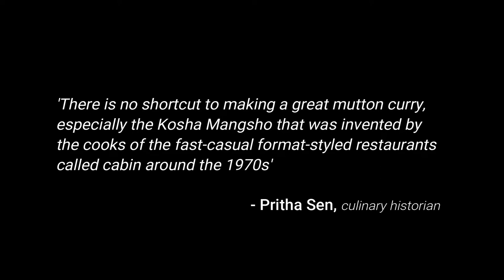Kosha Mangsho | কষা মাংস | Slow Cooked Bengali Mutton Curry | Mutton Kosha Recipe | মটন কষা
Kosha Mangsho (কষা মাংস) [kaw-sha maang-show] aka Mutton Kosha (মটন কষা) is a delicious spicy Bengali-style goat meat curry that is full of flavours from goat meat, spices, and mustard oil. This delicacy from West Bengal is one of the most popular non-vegetarian dishes among Bengalis.

The word ‘kosha’ (kaw-sha) comes from the Bengali word ‘koshano’. Koshano is a slow cooking technique in which the meat is braised with spices, onions and seasonings for an extended time till the meat is cooked and the spices have penetrated deep inside the meat. The word ‘mangsho’ (maang-show) refers to ‘meat’. In short, it is a slow-cooked semi-dry meat curry.
In this preparation, marinated goat meat is slow-cooked in its juices with few spices using a minimal amount of water to get soft and juicy meat pieces coated with a rich dark-brown gravy.

Kosha Mangsho tastes best with the rewaji khasi variety, which is a specially bred goat feeding on specific diets. Meat from the foreleg, or the shoulder, along with little fat, is recommended.

Kosha mangsho can be served with porota or basanti pulao. It tastes great even with plain rice, ghee bhat, luchi or ruti.
This iconic Bengali delicacy is served on Sunday afternoons when the entire family dines together for lunch. It is also prepared during festivals, holidays and special occasions.

A good Kosha Mangsho is one with flavoursome spicy gravy and chunky-succulent pieces with the right amount of tenderness.

This recipe requires a lot of patience and time. Be patient and slow cook the mutton till tender and juicy. Some use pressure cookers to soften the meat, but nothing can match the taste of slow-cooked meat.

A thick-bottomed iron/ cast iron Kadai (wok) is the right utensil to cook Kosha Mangsho.

This recipe is relished in many versions with variations in ingredients used; some add tomatoes, a few add powdered spices instead of pastes, and many include potatoes.

INGREDIENTS
500g bone-in goat meat (mutton)

For the marinade:
1 cup curd
1 tsp salt
½ tsp turmeric powder
1 tsp ginger paste
1 tsp garlic paste
1 tsp cumin paste
1 tsp coriander paste
1 tsp black pepper paste
1  tsp dried red chilli paste

For tempering:
3 tbsp mustard oil
1-2  dry red chillies
1-2 bay leaves, torn into small pieces
3-5 green cardamom
3-5 cloves
1-inch cinnamon stick
1 pc black cardamom (optional)

For the gravy:
2 large red onions, sliced thinly
1 tbsp ginger paste
1 tbsp garlic paste
1 tsp coriander paste/ coriander powder
1 tbsp cumin paste/ cumin powder
1 tbsp red chilli paste/ red chilli powder
½ tsp black pepper paste/ black pepper powder
½ tsp turmeric powder
Marinated mutton
1 tsp Bengali Garam Masala*, paste
1 tsp ghee
2 slit green chillies (optional)
1 large potato, cut into large chunks (optional)

Cooking can be both fun and peaceful, so get inspired and explore cooking!